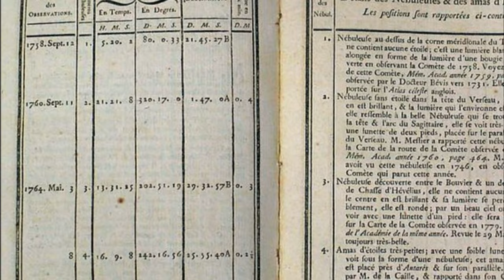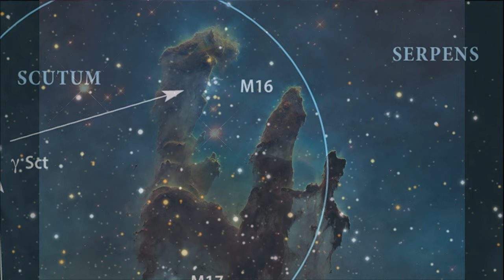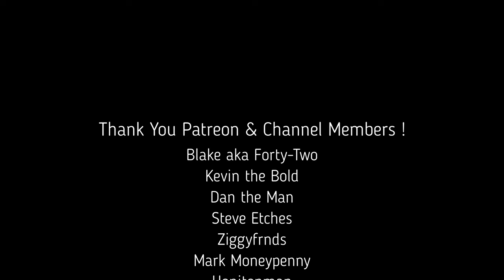How Charles Messier Changed Astronomy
Images curtesy of NASA/Hubble. Animations licensed with StoryBlocks. Music licensed with InVideo AI.